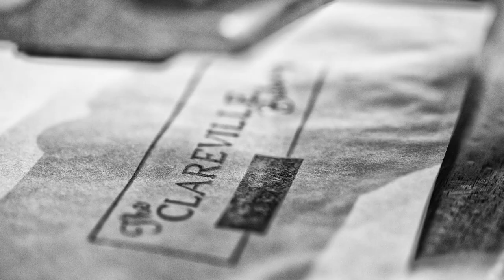The Clareville Bakery